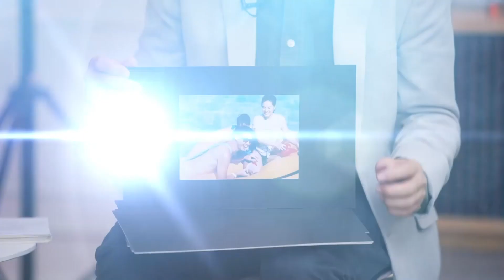คู่รักสายฮา "แมทธิว ดีน" ชอบแต่งหญิง เอนเตอร์เทน "เมีย"